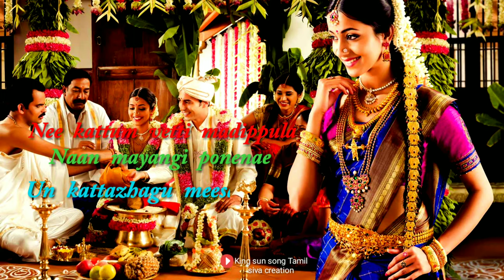What's up staus 🌈Tamil video love cut song / New album🎁song Tamil today/நீ கட்டும் வேட்டி சேலை....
King sun song Tamil

        🎧New editing songs
        🚨New movie song Tamil
        📹New affect song Tamil

Kadhal Kavithaigal Tamil lyrics

Here most of the Kadhal Kavithai are in Tamil words. Kadhal Kavithai in Tamil words will be really good words read and hear since it is in own language. Most of the people like to write Kadhal Kavithai in Tamil words only. Just because most of the people like to read Kadhal Kavithai in Tamil words. Kadhal Kavithai in Tamil words will generally express the complete love and it creates some magic in the heart. We can also say Kadhal Kavithai in Tamil words as Kadhal Kavithai in Tamil font.

Kadhal Kavithaigal Tamil lyrics can be differentiated into two categories. One is writing our own Kadhal Kavithaigal Tamil lyrics and own is taking few of the Kadhal Kavithaigal Tamil lyrics from famous Tamil songs. Here we have both the version and the Kadhal Kavithaigal Tamil lyrics will definitely touch the heart of your loved one.

my channel support your love success

             Thank you for reading friend

                   U like this Kavithai

            Share   and    comment YouTube

                   நன்றி இது உங்கள் நண்பன் king sun song Tamil YouTube love support
 Media
              Get free notifications